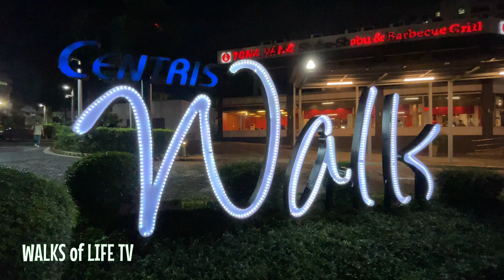Eton Centris FUTURISTIC CITY PARK | Virtual Night Walk Tour | Quezon City, Philippines [4K HDR] 🇵🇭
* WATCH ON 4K SETTINGS & USE HEADPHONES FOR BEST EXPERIENCE *

No talking, no music, no filter, just walking. This is the best way to experience different WALKS of LIFE through relaxing visuals and ambient sounds.

00:00 Intro
00:24 Centris Walk
21:18 Centris Fireworks Display
29:45 Kammerchor Manila Choir

Ride any MRT-3 station then alight on MRT-3 Quezon Avenue station. Eton Centris is just 5 minutes away from the station.

This channel and its contents are solely owned by WALKS of LIFE TV. Unauthorized use of our content such as reposting, redistributing, inserting clips to your videos, reaction videos, or reuploading to a new channel without prior permission is a criminal offense under the Philippines Copyright Law.